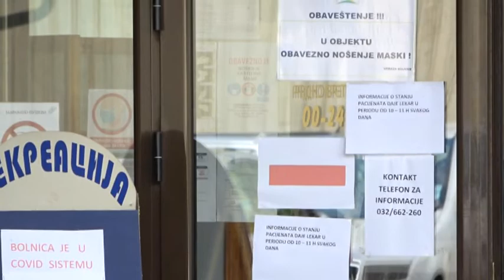Ivanjički dnevnik 08.11.2021.